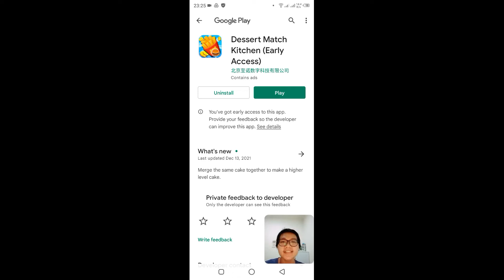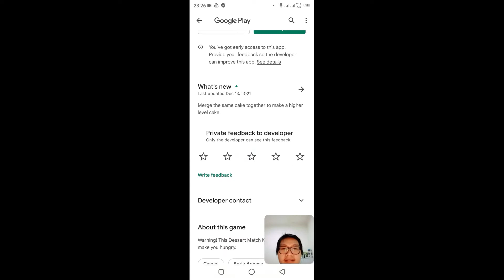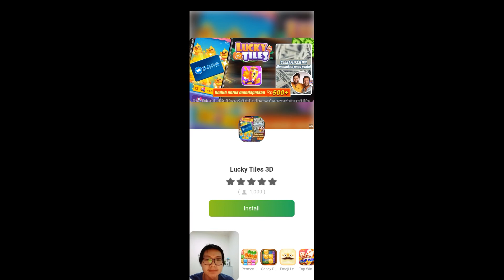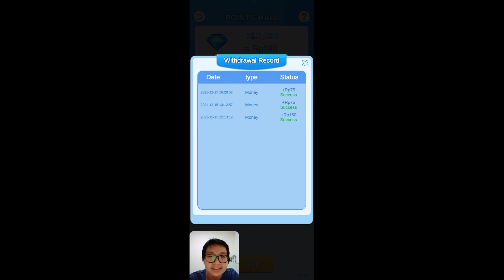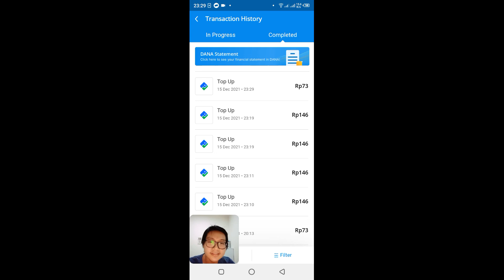Dessert Match Kitchen - Membuat Makanan dapat Saldo Dana!